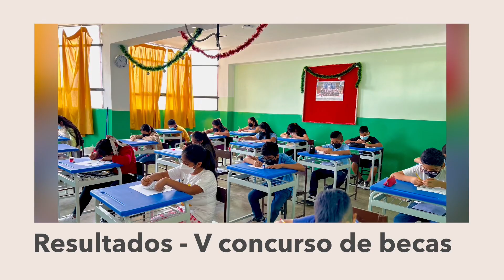Concurso de Becas 2023